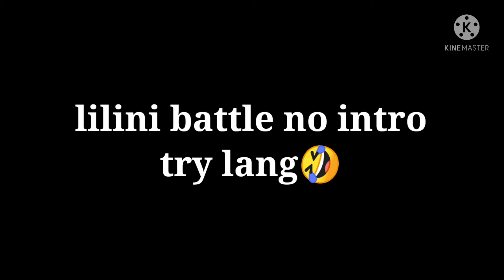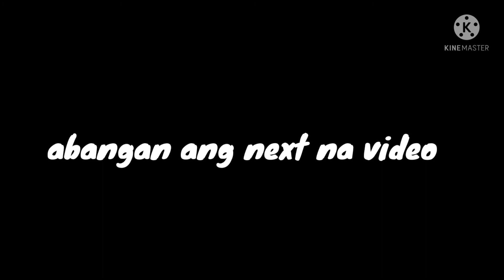lilini battle challenge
lililni challenge  moro  version